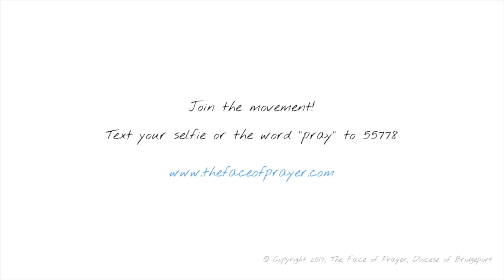Washed Clean | Week Thirty Eight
Jesus was baptized in the Jordan River, but His Baptism was different than ours! How? Bishop Frank explains in this week's The Face of Prayer video!